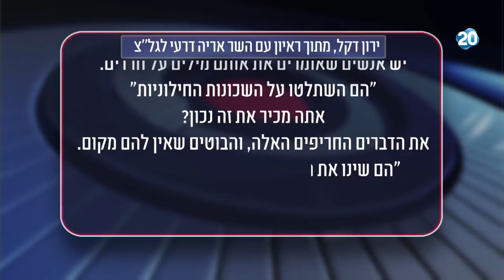הפטריוטים - "הפלסטינים באים לעבוד הם באים לעבוד בבוקר ולחזור בערב"